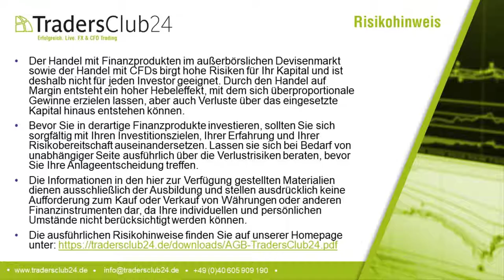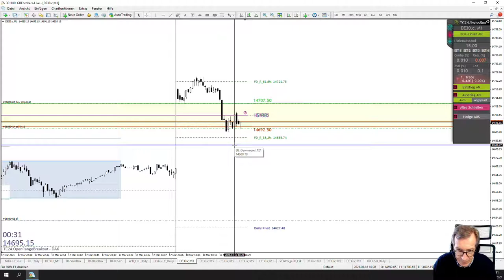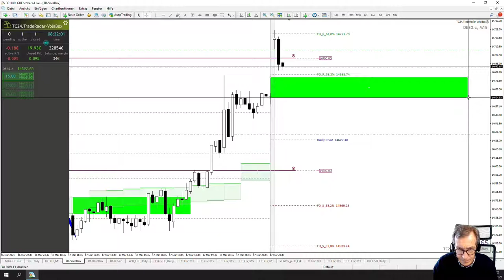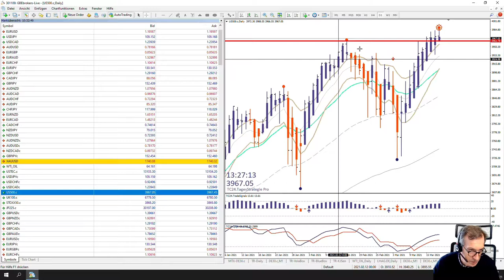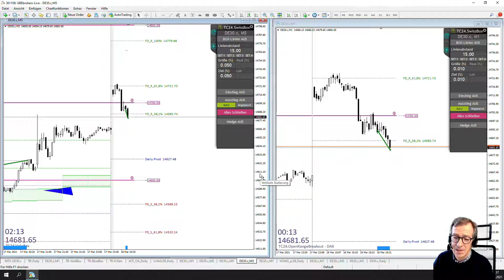LiveTrades vom TradersClub24 DaxOpenRange Breakout vom 18.03.2021